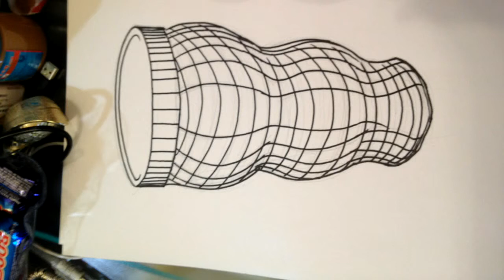3-D gridlines hand drawing